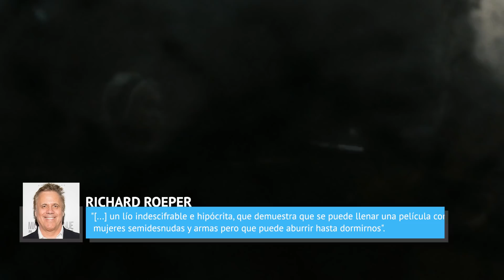Las Películas De Zack Snyder Clasificadas De Peor A Mejor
Si eres su fanático, o solo quieres conocer su currículum, aquí te decimos por dónde comenzar y qué películas te puedes saltar.

Estos son los filmes del visionario director Zack Synder, clasificados de peor a mejor.

Sucker Punch: Mundo surreal trata sobre una joven internada en un manicomio por su padrastro, quien lidia con su encierro imaginando fantasías para escapar de su realidad.

Fue la primera película que Synder dirigió con un concepto original, y parece que aprendió la lección de no volver a hacer eso jamás.

Los críticos tuvieron muchos problemas con ella, incluidos sus personajes femeninos sobreexplotados y el complicado desorden de la trama.

El crítico de cine, Richard Roeper, resumió los sentimientos de muchos calificandola como,

"[...] un lío indescifrable e hipócrita, que demuestra que se puede llenar una película con mujeres semidesnudas y armas pero que puede aburrir hasta dormirnos".

Sucker Punch suele compararse desfavorablemente con Inception de Christopher Nolan, que llegó a los cines un año antes; ambos son thrillers de ciencia ficción que cuentan historias de realidades dentro de otras.

Quizás Snyder no debió haber seguido ese consejo.

Si bien Inception fue un éxito de taquilla, Sucker Punch se ubica como uno de los trabajos menos satisfactorios de Snyder.

Sucker Punch: Mundo surreal | 0:00
Batman vs Superman: El origen de la justicia | 1:12
Ga'Hoole: La leyenda de los guardianes | 2:37
El hombre de acero | 3:20
300 | 4:06
Watchmen: Los Vigilantes | 5:14
El amanecer de los muertos | 6:19
Liga de la justicia de Zack Snyder | 7:19